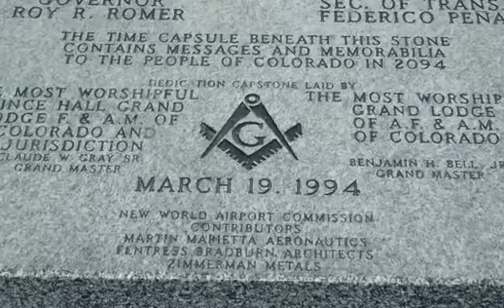Chatty Gargoyle at Denver International Airport